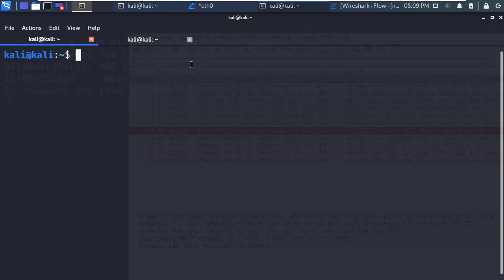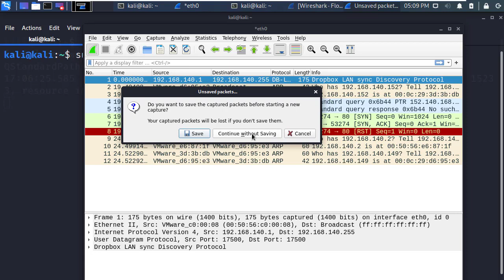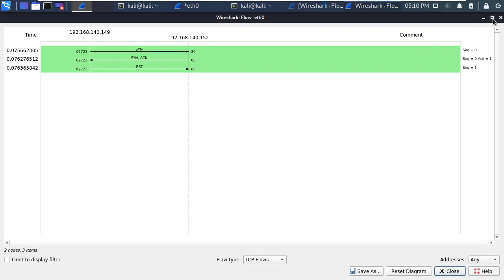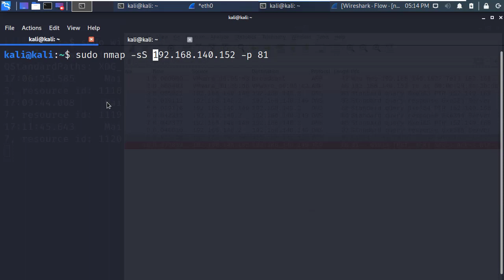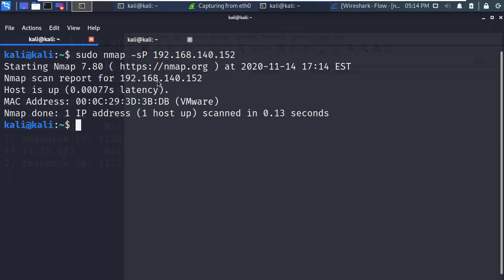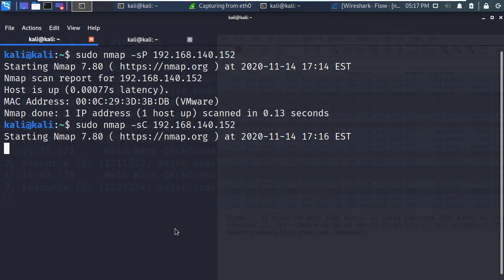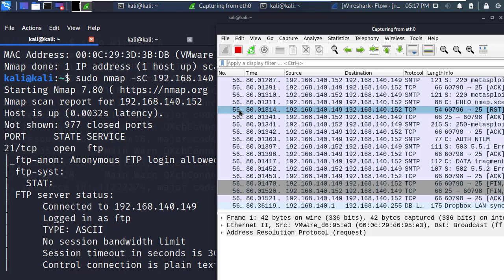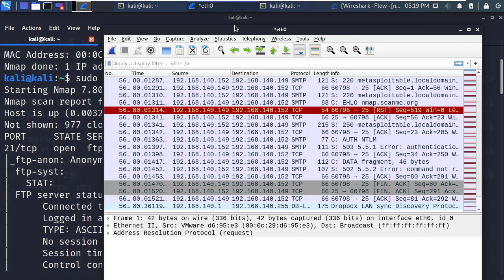와이어샤크 활용 - packet flow graph 기능 활용 두번째!! 쉽고 빠르게 분석할 때 이용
보안프로젝트 )에서 제공하는 IT보안 강의입니다. 이번 강의 주제는 "와이어샤크 활용 - packet flow graph 기능 활용 두번째!! 쉽고 빠르게 분석할 때 이용" 입니다.

패킷 교환을 할 때 패킷 플로우 그래픽 기능을 활용하면 공격 시점과 네트워크 지연 여부 등 쉽게 판단하는데 여러 목적으로 사용 가능합니다.